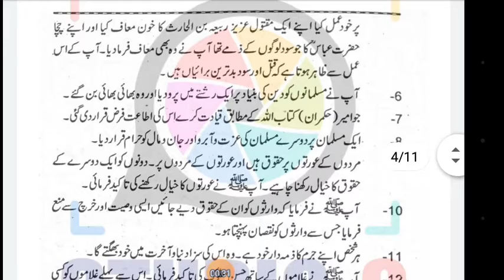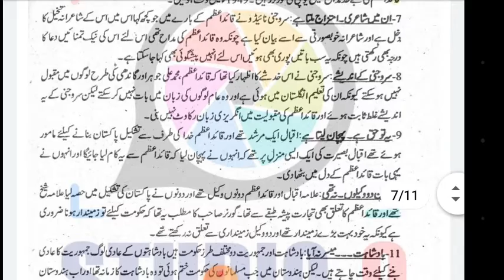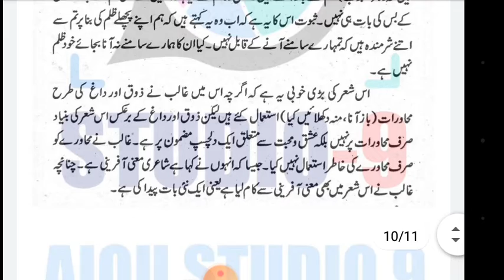aiou ba semester spring 2021 code 404 solved assignment number 1|easy method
aiou ba semester spring 2021 code 404 solved assignment number 1